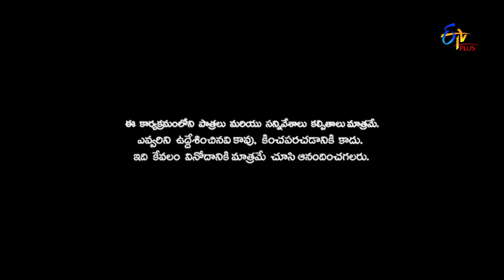Patas | Punch Pataaka | 18th November 2019 | ETV Plus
In the segment of Punch Pataka, the studio audience expresses their satirical thoughts over the topics suggested by the hosts.